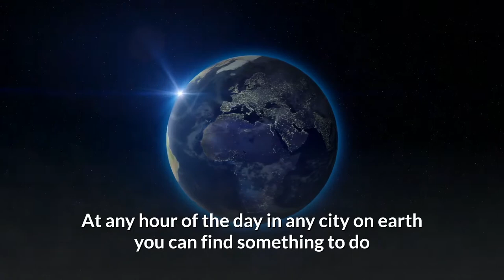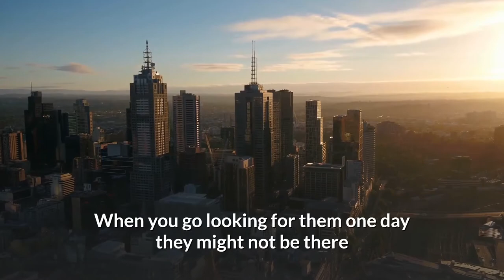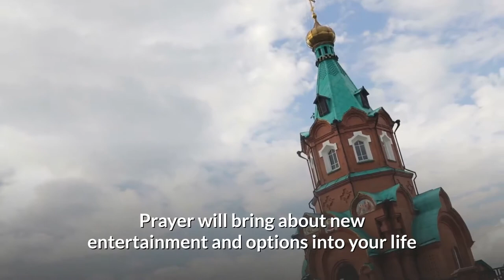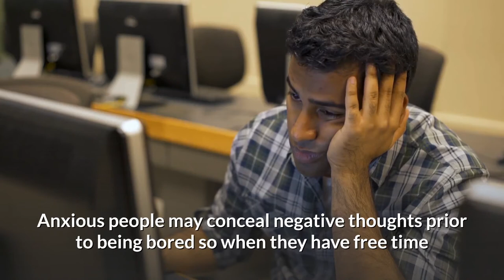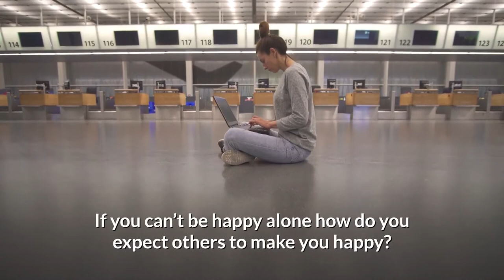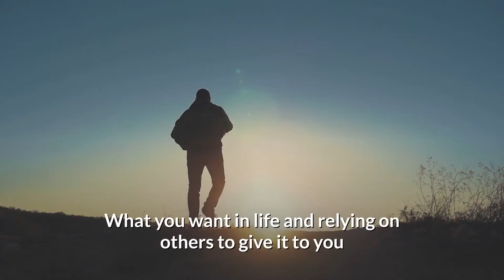9 Reasons Why Youre Bored With Life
9 Reasons Why Youre Bored With Life

We live in a world of never-ending entertainment. At any hour of the day, in any city on earth, you can find something to do. So why are you sitting on the couch like a lump of coal wondering why life is passing you by?

1) You keep turning down invitations to go out.
2) You think changing out of your yoga pants is too much work.
3) You’re not making an effort to meet people.
4) You feel terrible and you look even worse.
5) You aren’t taking any actions.
6) Boredom vs. Depression
7) You think you are better than people.
8) You aren’t willing to do things alone.
9) You might actually enjoy being bored.